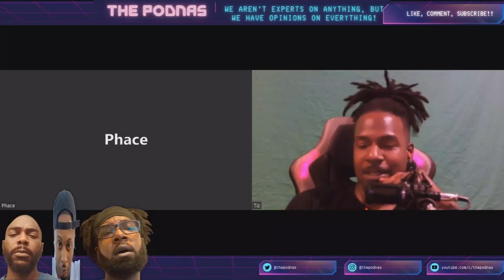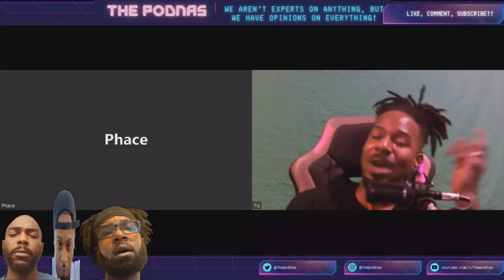WWYD 3: "Strange Noises In The House"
What would you do if you heard strange noises in your house and the kept getting weirder?